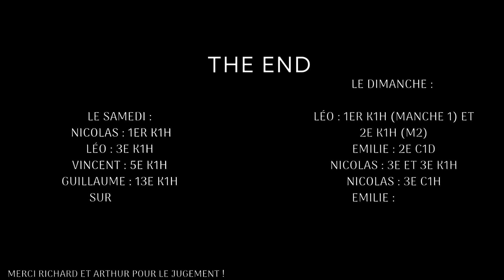SR KAYAK SLALOM RÉALS 2023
Des nouvelles du Derby Occitan qui s'est déroulée à Réals (34) ce week end !
Une double régionale de slalom sur un bassin NATUREL avec le bon niveau d'eau (15m3)  et sous le soleil ! ☀️

Des conditions de courses parfaites, si nous oublions le petit vent du samedi, qui ont su ravir nos slalomeurs !

Pour nos compétiteurs présents tous le weekend, ils ont fait pour certains entre 4 et 6 manches, nous donnerons + bas seulement les deux meilleurs résultats afin de ne pas lasser notre audience 😉

Récap des résultats :

Le samedi :
Nicolas : 1er K1H
Léo : 3e K1H
Vincent : 5e k1H
Guillaume : 13e K1H
Sur 45 K1H

Le dimanche :

Léo : 1er K1H (manche 1) et 2e K1H (M2)
Emilie : 2e C1D
Nicolas : 3e et 3e K1H
Nicolas : 3e C1H
Emilie : 4e K1D
Jérémy : 6e K1H
Guillaume : 14e K1H
Adam : 35e K1H
Gabriel : 39e K1H

Notons aussi la participation d'Arthur en K1H le samedi mais dont nous n'avons toujours pas le résultat. 🌊
Félicitations à Gabriel et Adam pour qui ce sont leur première et deuxième course régionale dans la cours des grands 👏

Un grand merci à Richard pour le jugement samedi et à Arthur pour le dimanche ainsi qu'aux organisateurs pour cette très belle course qui nous a si manqué en 2022 ! 🙏